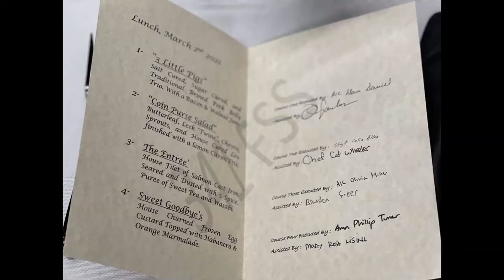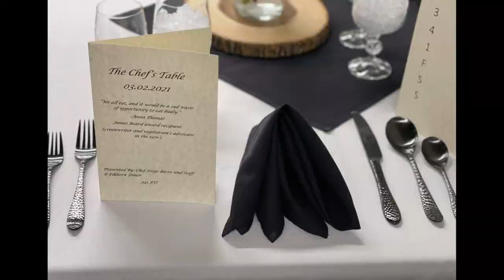Chefs Table at Malmstrom AFB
Chef Jorge and team putting on a chefs table for leadership at Malmstrom Air Force Base.